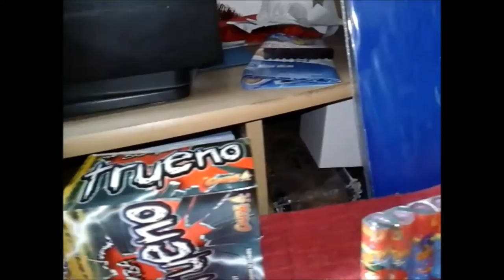mis fuegos artificiales para navidad y año nuevo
HOLA A TODOS COMO SE ACERCA NAVIDAD QUISE MOSTRAR MIS FUEGOS ARTIFICIALES QUE COMPRE CON MI FAMILIA  ES PERO QUE LES GUSTE